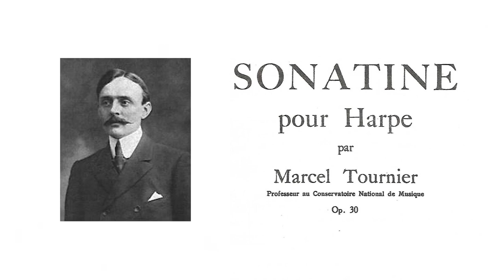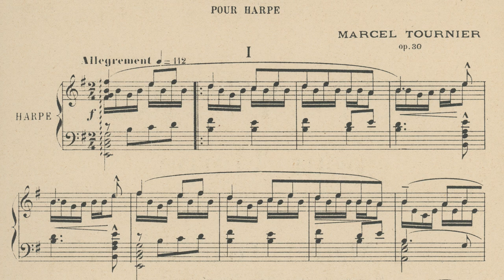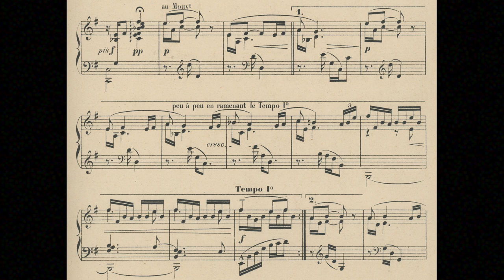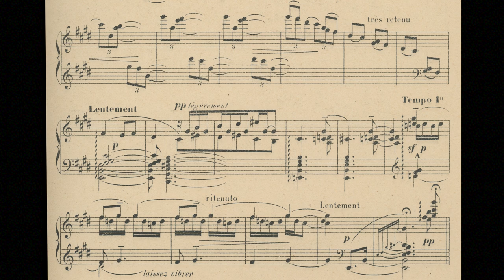Tournier: Sonatine Op.30: Allegremente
Marcel Tournier: 1st movement
Franziska Huhn, harp